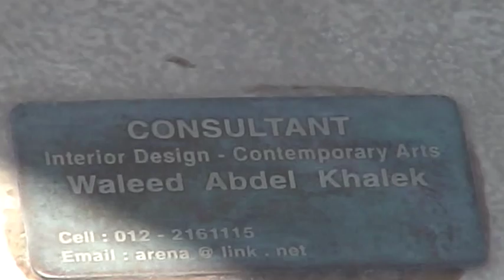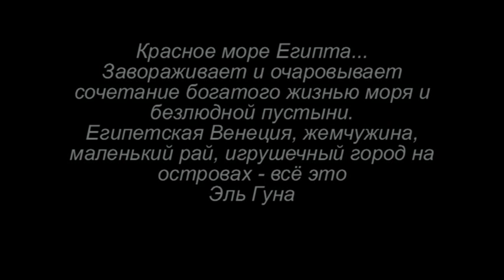Abu Tig Marina El Gouna Egypt